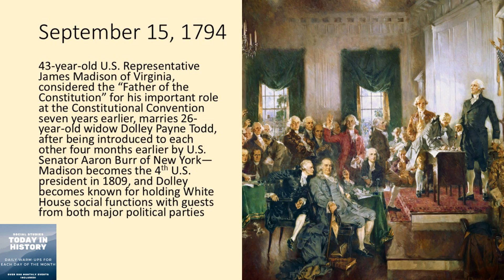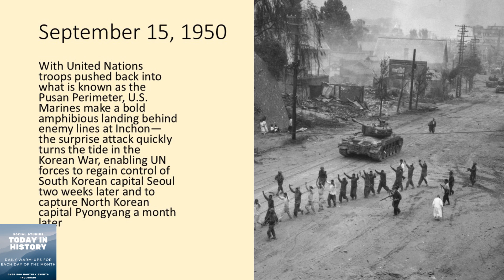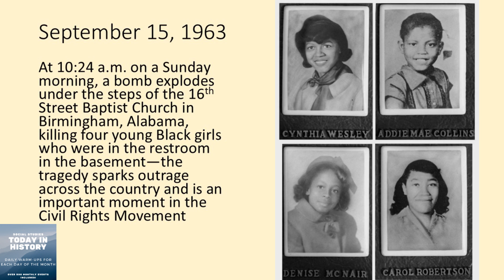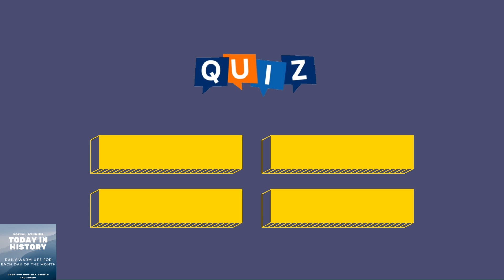7 MOMENTS from September 15🗓️🏛️ | Today in History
What happened Today in History on September 15? From the marriage of James Madison and Dolley Payne Todd to Madonna's "English Roses", these moments left a lasting mark.

0:00 Intro
0:02 Madison Marries Dolley
0:38 Transcontinental Mail Begins
1:02 Nuremberg Laws Imposed
1:32 Marines Land Inchon
2:00 Church Bombing Kills
2:23 Sikh Man Murdered
2:52 Madonna Releases Book

1794:
James Madison marries Dolley Payne, future First Lady of U.S.

1858:
Overland Mail Company begins first transcontinental mail service via stagecoach.

1935:
Hitler imposes Nuremberg Laws, stripping Jews of citizenship, rights.

1950:
U.S. Marines land at Inchon, turning Korean War’s tide.

1963:
Bombing of Birmingham church kills four girls, igniting Civil Rights Movement.

2001:
Sikh man murdered in post-9/11 hate crime in Arizona.

2003:
Madonna releases The English Roses, her first children's book globally.

Mr. Louis Theme Credit